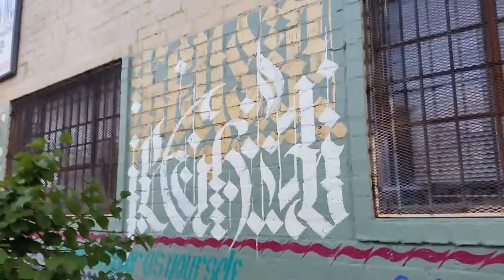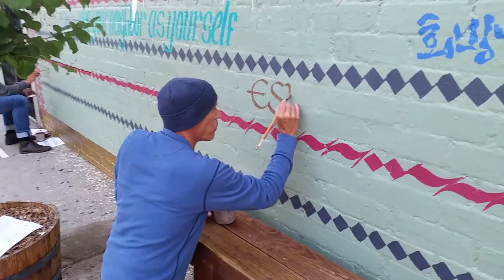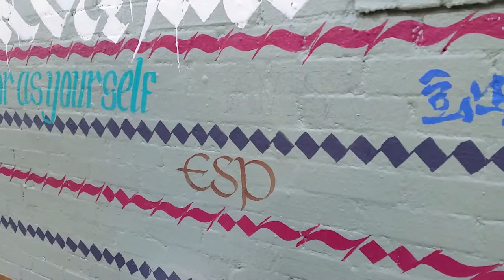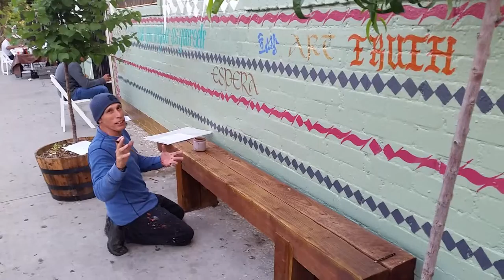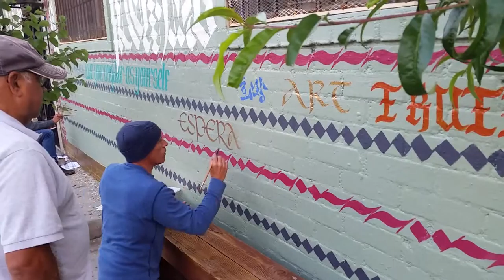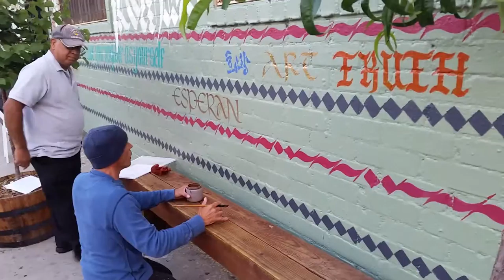Pico Union Project: Muralism with Peter Greco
As part of the ¡Vida Sana! Community Wellness Program at Pico Union Project, we have been been focusing on personal and community wellness. And one of the best ways of inspiring wellness of mind and soul is with art.

We are very privileged to have muralist Peter Greco, who creates murals with stunning word art. We are very privileged to have him here for five weeks teaching calligraphy to our locals residents, in order for them to develop their own style, before transferring these inspiring power of hope and inspiration to the wall. You will find many styles on this wall. And many languages English, Spanish, Korean, Farsi, Hebrew, and Arabic.